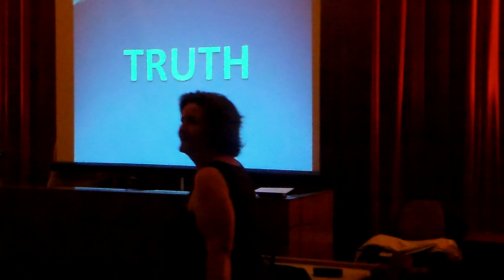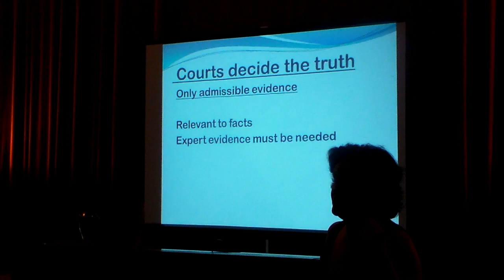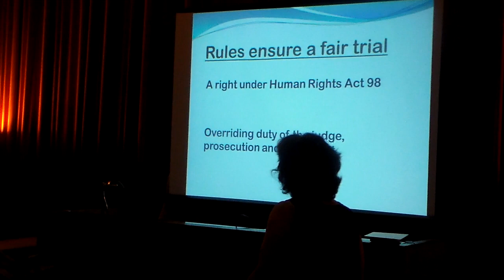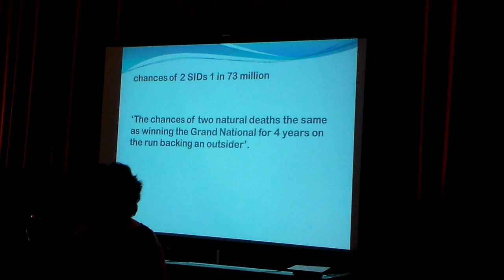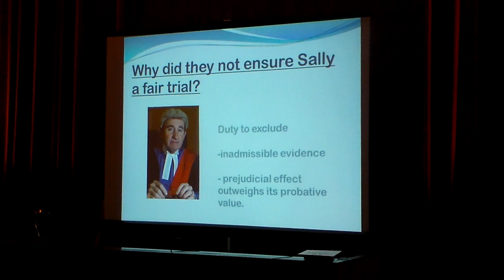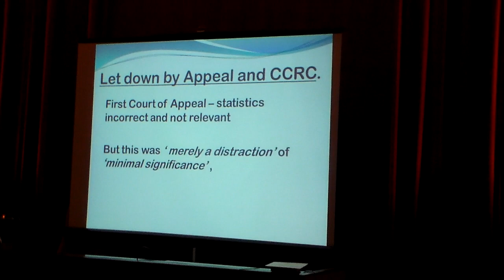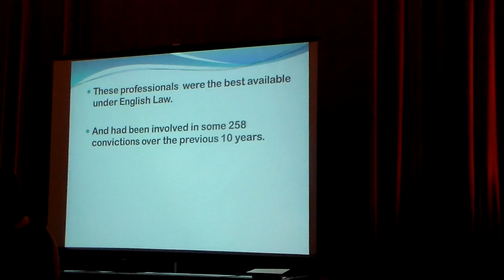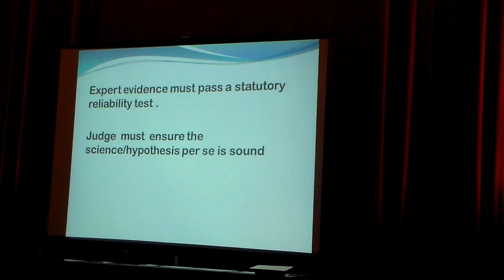Finola Moss Lecture to Medico Legal Society on Expert Evidence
Expert Evidence in criminal and care proceedings lecture by Finola Moss given  to the South Yorkshire Medico Legal Society 19 th February 2013.